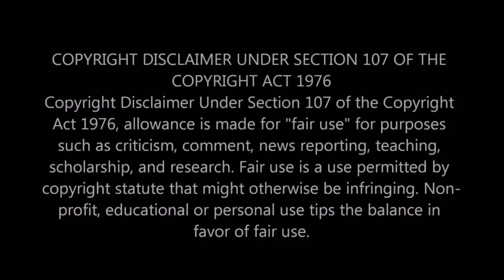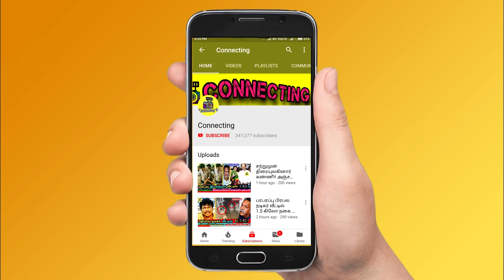Bigg Boss Ultimate -க்கு மீண்டும் வந்த Kamal? Balaji -ஐ கிழித்தெடுத்த Anitha ! Live Hotstar ! Simbu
Bigg Boss Ultimate -க்கு மீண்டும் வந்த Kamal? Balaji -ஐ கிழித்தெடுத்த Anitha ! Live Hotstar ! Simbu ! STR ! Promo ! BB Ultimate | 7th March 2022 - Promo 1 | BB Ultimate | 7th March 2022 - Promo 2 | BB Ultimate | 7th  March 2022 - Promo 3 | Bigg Boss Ultimate Day 5  – Promo | Bigg Boss Ultimate 24x7 | Bigg Boss Ultimate live streaming | BB Ultimate | BB Ultimate 24x7 | BB Ultimate | Bigg Boss ultimate voting result today ! Vanitha eviction ! Vanitha evicted ! Vanitha evicted as 1st contestant in bigg boss ultimate ! Vanitha elimination ! Vanitha eliminated ! Vanitha eliminated as 1st contestant in bb ultimate ! Kamal about thamarai selvi ! Thamarai selvi in kamal episode ! Kamal praises thamarai selvi ! Balaji Vanitha fight ! Vanitha shout at thamarai ! Vanitha fight with thamarai ! Vanitha and thamarai clash in bigg boss house ! Vanitha and thamarai huge fight !

People talking about kamal's excellence in bigg boss hosting after simbu's bad host yesterday

simbu is not upto the level of kamal haasan in hosting bigg boss ultimate

ranking task going in bigg boss ultimate

balaji murugadoss and niroop clash in ranking task

Simbu gave red card to abhirami and balaji ! Simbu angry on balaji and abhirami ! Simbu speak about abirami and balaji secret relationship

Simbu balaji and abhirami conversation in bigg boss ultimate gone viral

balaji and abhirami secret relationship controversy is being asked by simbu in bigg boss ultimate show

simbu wants to give red card to balaji and abirami said by fans

Thaadi balaji evicted | thaadi balaji eviction ! Thaadi balaji Eliminated ! Thaadi balaji elimination

Bigg Boss Ultimate Tamil  – Snehan is getting very low votes and he got chances to evicted from Bigg Boss Ultimate Tamil  this week

Bigg Boss Ultimate Tamil  -  5th  week eviction process is ongoing and everyone expects Snehan to be evicted from Bigg boss ultimate house

Bigg Boss Ultimate Tamil  5th week elimination process - all expecting Snehan  will be eliminated this week as she got least votes this week

Thaadi Balaji is getting high votes | Snehan is getting very low votes ! Thadi Balaji and Snehan is expected to get low votes